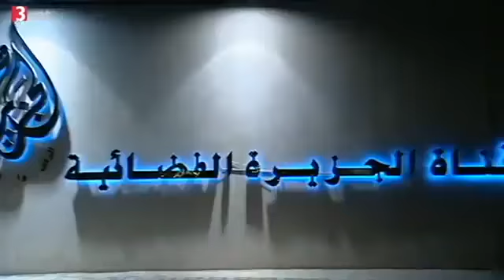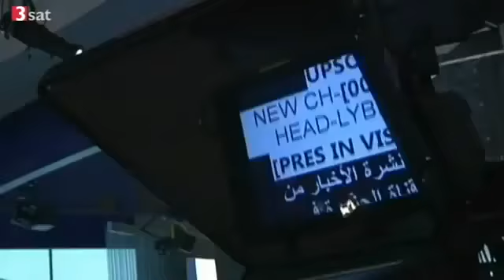Syrien Die Wahrheit Prof Günter Meyer